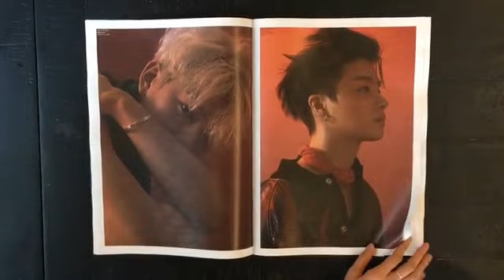High Cut Korea Vol.199